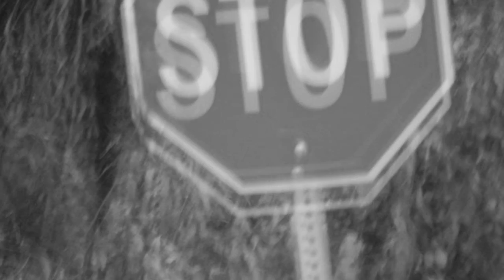no differences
photography by cosmo insta: @cosmo.c

Song: trouble by Cage the Elaphants